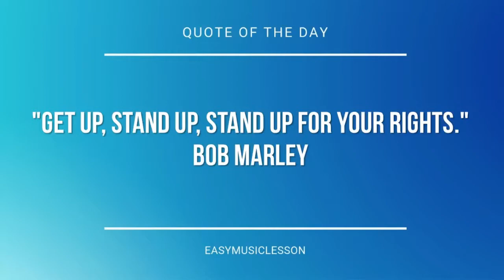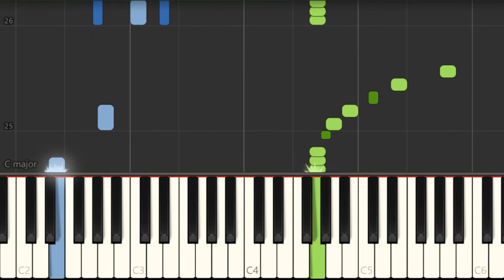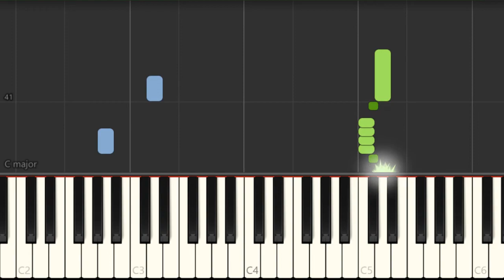Piano Tutorial: How to play Curb Your Enthusiasm by Luciano Michelini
Here is a sheet music/tab video on the song Curb Your Enthusiasm by Luciano Michelini on the piano. A piano tutorial arrangement which is transposed to notes that are easily played by piano, for the song Curb Your Enthusiasm by Luciano Michelini.

EasyMusicLesson teaches you to play the your favorite instrument, through well-arranged sheet music so that you too can learn how to play Curb Your Enthusiasm by Luciano Michelini on the piano as fast as you can. A piano tutorial with backing tracks to help your play the song better.